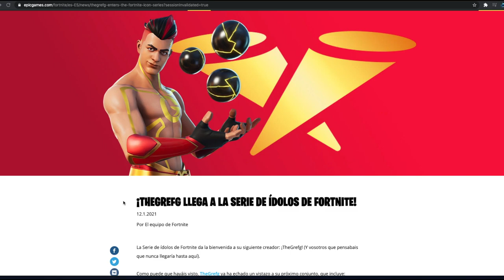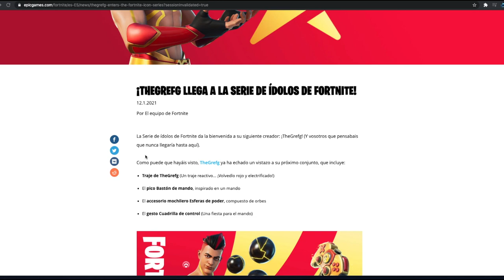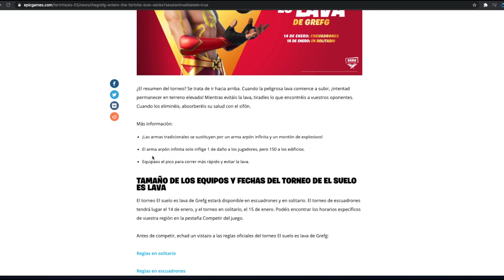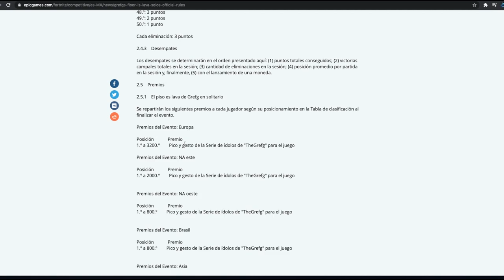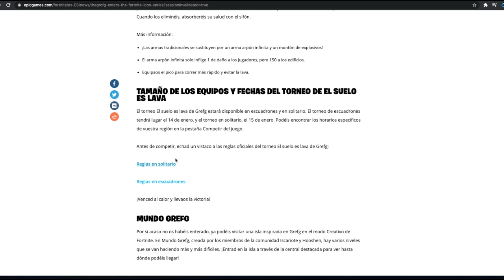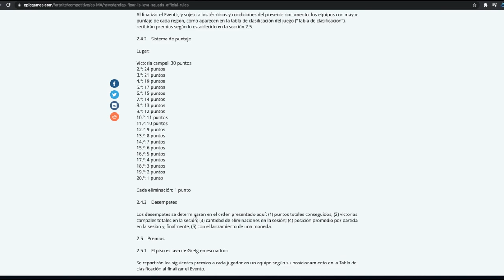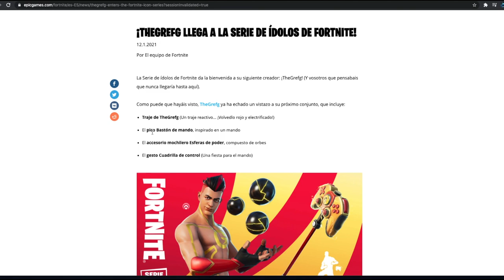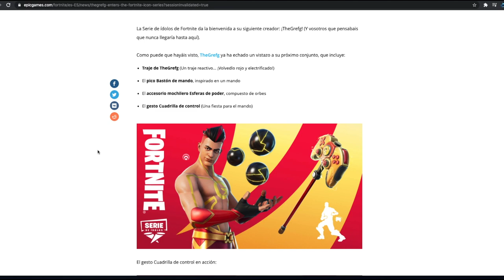Como conseguir la Skin de TheGrefg completamente gratis en Fortnite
amigos ya tenemos completa la información de como es que podemos hacernos con la skins de TheGrefg antes de que salga en la tienda de Fortnite